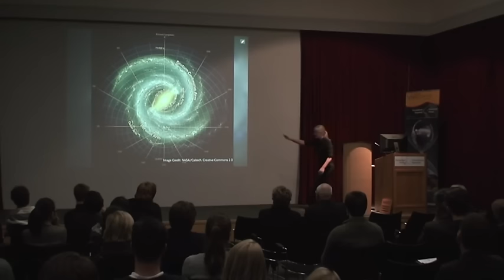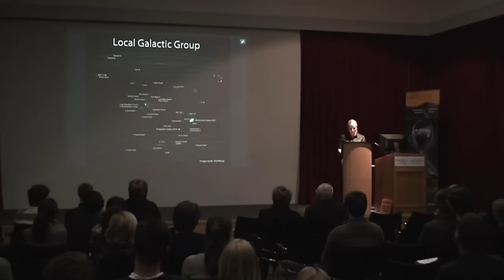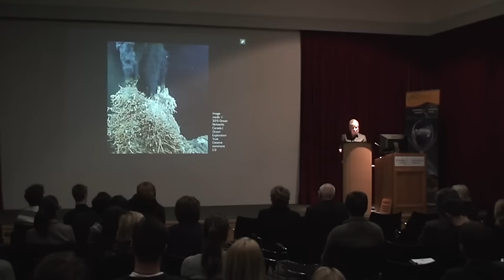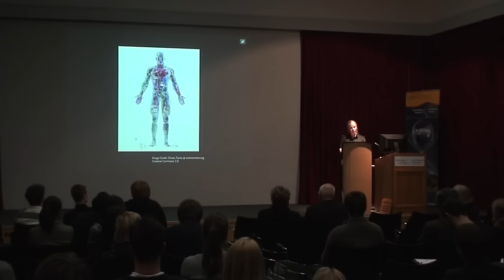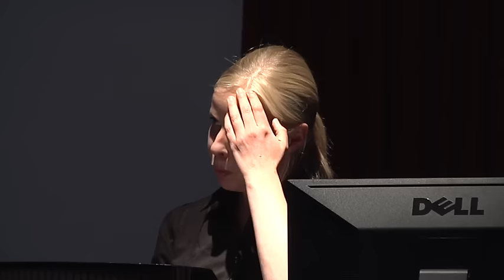Professor Milja Kurki on 'Concepts, International Relations, and the Universe.'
Inaugural lecture by Prof. Milja Kurki, Department of International Politics, October 12, 2015.